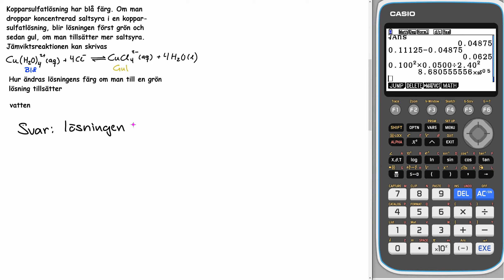Kemiboken 2 6e upplagan Kap 3 Uppgift 25 a